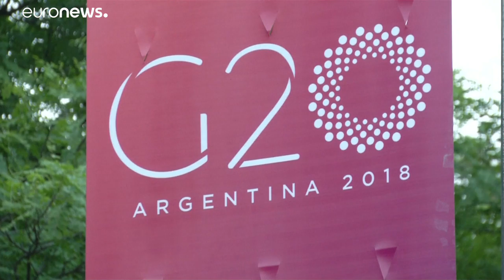الجالية الأرمنية في الأرجنتين تحتج على مشاركة إردوغان في قمة مجموعة العشرين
الجالية الأرمنية في الأرجنتين تحتج على مشاركة الرئيس التركي في قمة مجموعة العشرين …